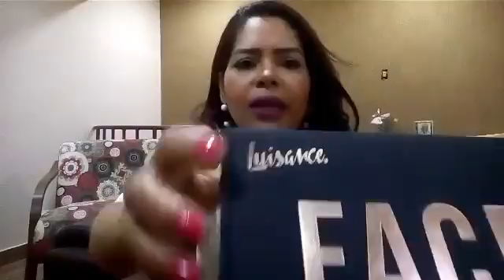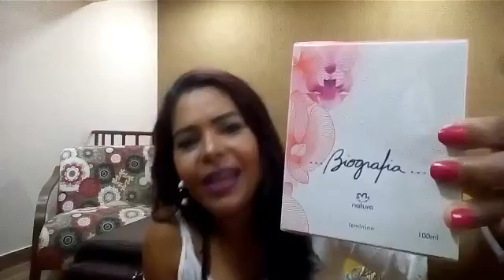COMPRINHAS E PRESENTES DE FINAL DE ANO.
Não adianta desejar feliz ano novo se cometermos os mesmos erros do ano velho, que sejamos mais sábios, mais autocríticos e fazer as coisas por merecer, pelo menos é o que eu desejo pra mim. E para cada um de vocês!

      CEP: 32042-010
📬 Zeca de Matos 140
      São Gonçalo
      Contagem/  MG

Vanea Fernandes 💗